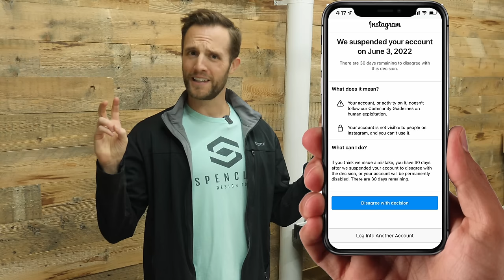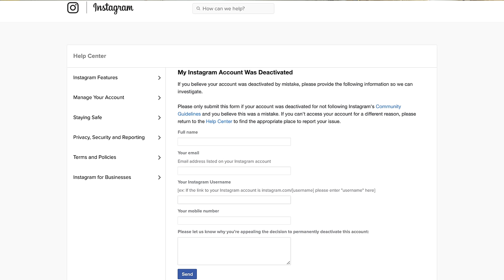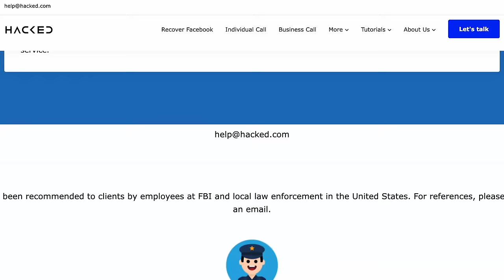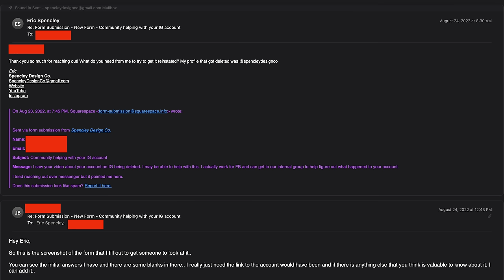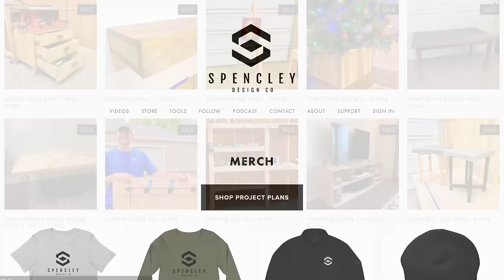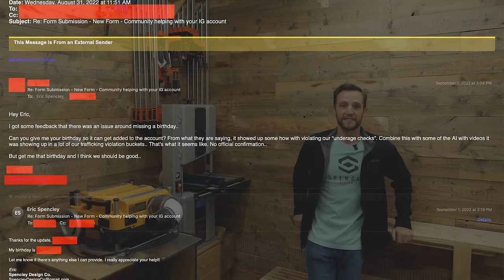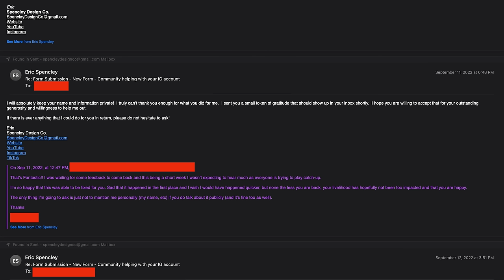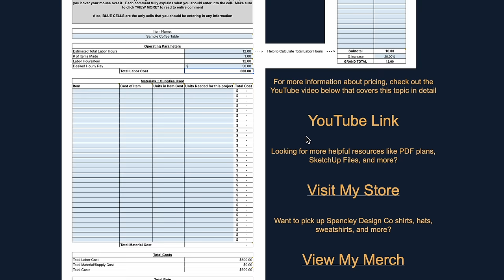this stranger recovered more than $25,000 of my money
The last 4 months, I've lost more than half of my business, lost more than $25,000, and thought that all of this would be coming to an end... until THIS happened!